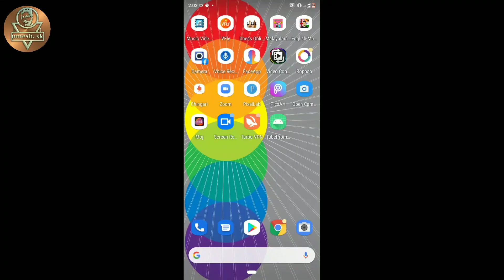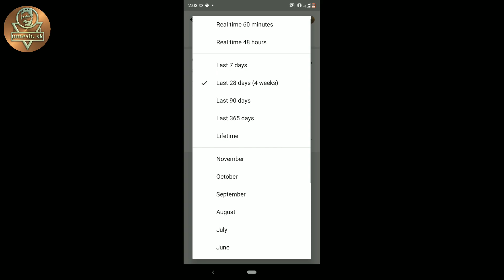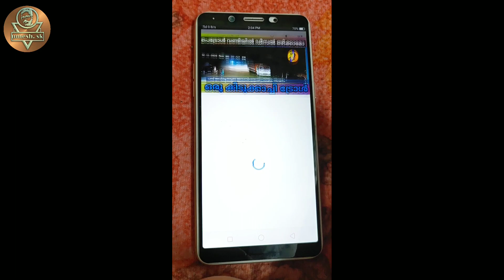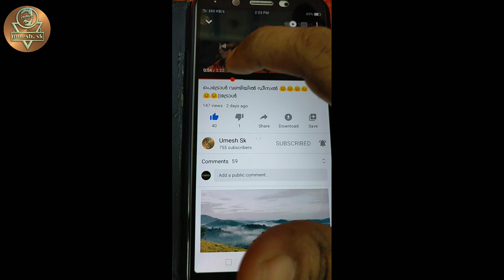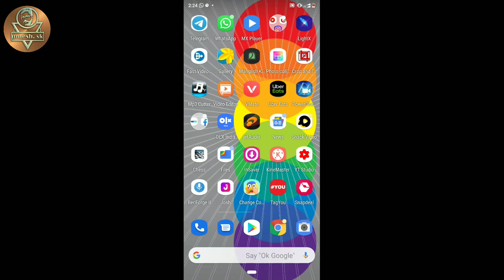Learn how people viewed our youtube video || നമ്മുടെ വീഡിയോ ആളുകൾ കണ്ടു എന്ന് എങ്ങനെ manasilakkam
I am umesh
ഈ ചാനൽ എല്ലാത്തരം വിഡിയോയും upload ചെയ്യുന്നതാണ്, നിങ്ങളെ entertain ചെയ്യിക്കാൻ ഉള്ള ട്രോൾ വീഡിയോ, chess, mobil tips, vlog കൂടാതെ engineering വീഡിയോ വരെ upload ചെയ്യുന്നുണ്ട്

ഈ കൊച്ചു ചാനൽ എല്ലാരും, വീഡിയോ കണ്ടു  ഷെയർ, ലൈക്‌ ചെയ്തു ഉയരങ്ങളിൽ എത്തിക്കണമെന്ന് വിനീതമായി അഭ്യർത്ഥിക്കുന്നു, നിങ്ങളുടെ സഹകരണം ആണ് ഈ ചാനലിന്റെ വിജയം

ചെയ്തിട്ട് കൂടുതൽ പേരിലേക് ഷെയർ ചെയ്യിക്കുക  🙏🙏🙏🙏🙏